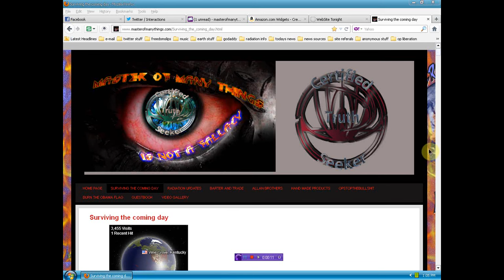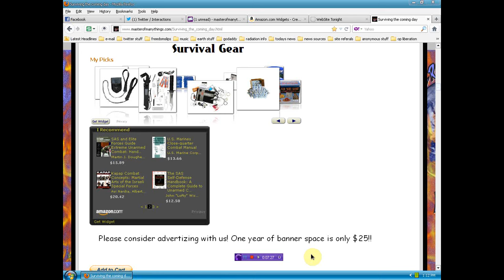the time has come ENOUGH OF THE BULLSHIT